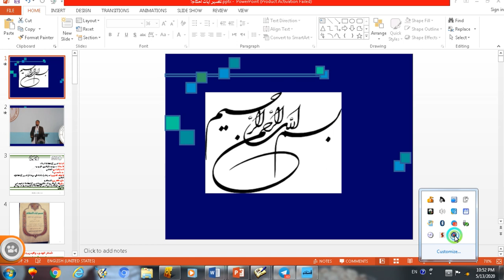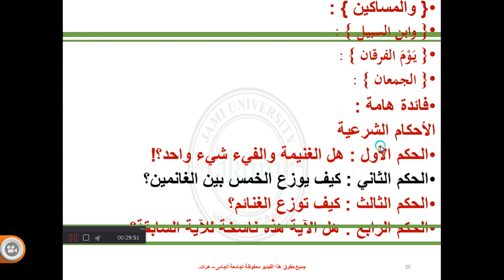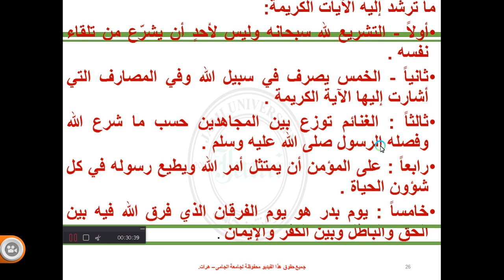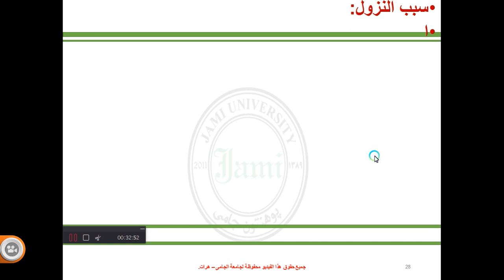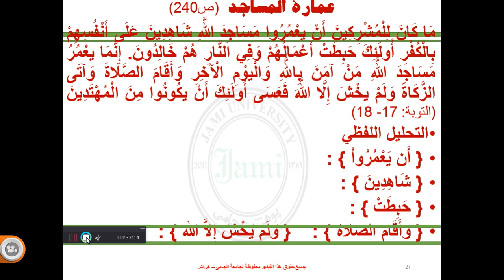تفسیر احکام5، جلسه ی13